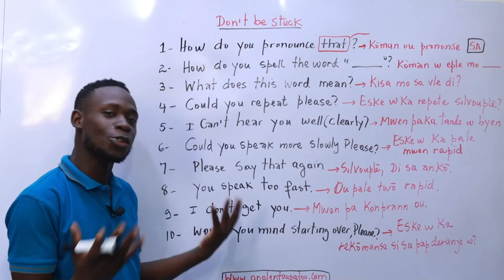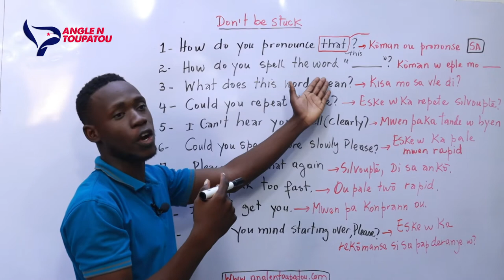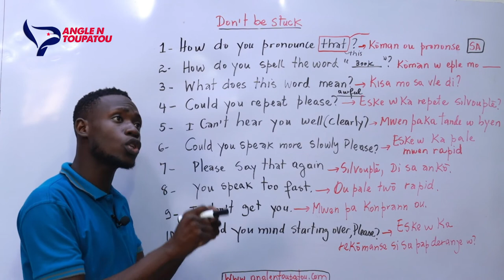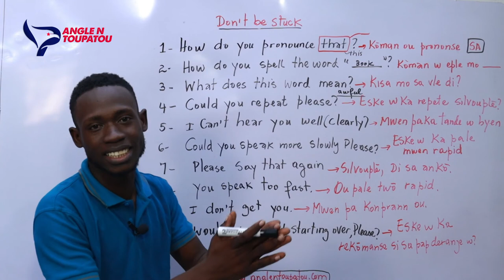Ann Aprann Pale Anglais ak Teacher Dukene (Angle n Toupatou) part V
✅Pran klas la

________________5 * * * * *___________________